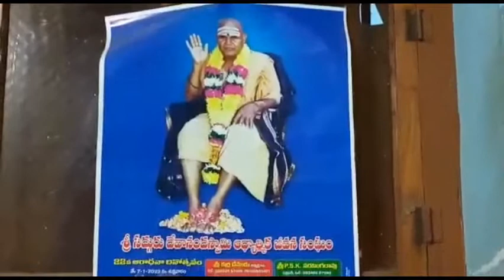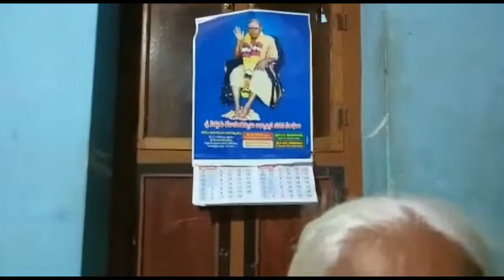పాహి పాహి నీ చరణమె శరణము సర్వేశా//శ్రీమతి కోట సత్యవతి @ 92 //పెదవేమలి, విజయనగరం జిల్లా.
Devotional Bhajan